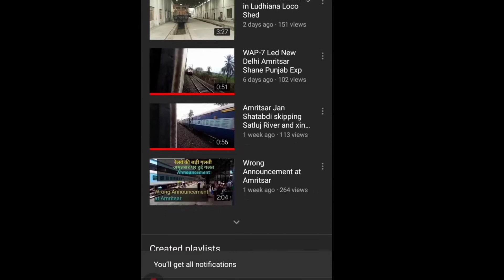Nizamuddin Vasco Goa Express Arriving Mathura Jn